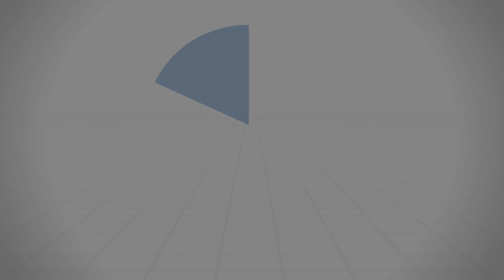اللهم صحبة توصلنا إلى الجنة - د.محمد خير الشعال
قال الإمام القرطبي عند تفسير قول الله تعالى:
{الْأَخِلَّاءُ يَوْمَئِذٍ بَعْضُهُمْ لِبَعْضٍ عَدُوٌّ ألا الْمُتَّقِينَ} [الزُّخرف:67]:

(ذَكَرَ الثَّعلبي: كان خليلان مؤمنان، وخليلان كافران، فمات أحدُ المؤمنين فقال:
يا ربِّ، إنَّ فلاناً كان يأمرني بطاعتك وطاعة رسولك، وكان يأمرني بالخير وينهاني عن الشَّرِّ، ويخبرني أنِّي ملاقيك، يا ربِّ فلا تضلَّهُ بعدي، واهدِهِ كما هديتني، وأكرمه كما أكرمتني،
فإذا مات خليلُه المؤمن جمع الله بينهما، فيقول الله تعالى: لِيُثْنِ كلُّ واحدٍ منكما على صاحبه،
فيقول: يا ربِّ، إنَّه كان يأمرني بطاعتك وطاعة رسولك، ويأمرني بالخير وينهاني عن الشَّرِّ، ويخبرني أنِّي ملاقيك، فيقول الله تعالى: نِعْمَ الخليلُ، ونِعْمَ الأخ، ونِعْمَ الصَّاحب كان.
قال: ويموت أحد الكافرين فيقول:
يا ربِّ، إن فلاناً كان ينهاني عن طاعتك وطاعة رسولك، ويأمرني بالشَّرِّ وينهاني عن الخير، ويخبرني أنِّي غيرُ ملاقيك، فأسألك -يا ربِّ- ألا تهديَهُ بعدي، وأن تُضِلَّهُ، وأن تُهينه، فإذا مات خليلُهُ الكافر،
قال الله تعالى لهما: لِيُثْنِ كلُّ واحدٍ منكما على صاحبه، فيقول:
يا ربِّ، إنَّه كان يأمرني بمعصيتك ومعصية رسولك، ويأمرني بالشَّرِّ وينهاني عن الخير، ويخبرني أنِّي غيرُ ملاقيك، فأسألك أن تضاعف عليه العذاب، فيقول الله تعالى: بئس الصَّاحب والأخ والخليل، فيلعَنُ كلُّ واحدٍ منهما صاحبَهُ).

من درس الاثنين: 02/11/2020
سلسلة: ‫#‏الرسول_القدوة